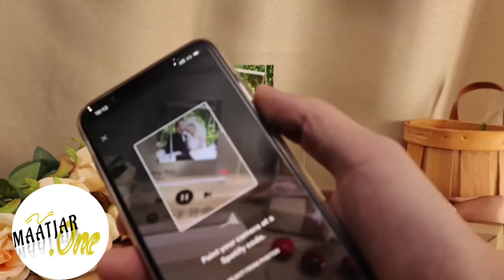Spotify Art Glass Album Cover Custom Music Plaque